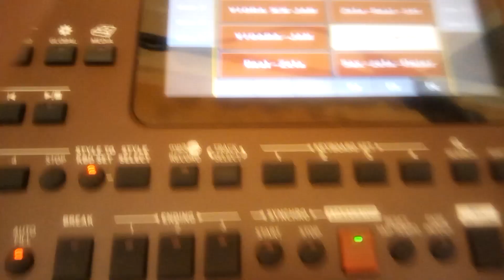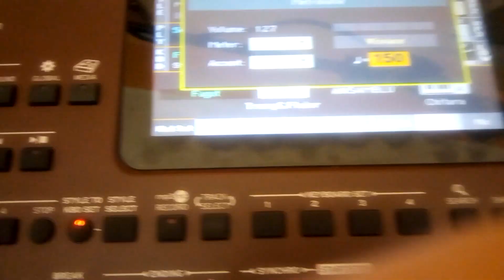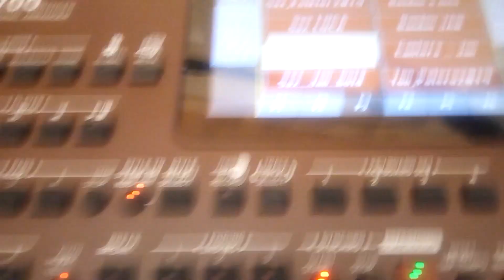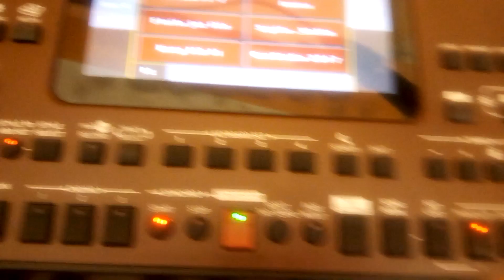Am plecat copil din sat... tutorial